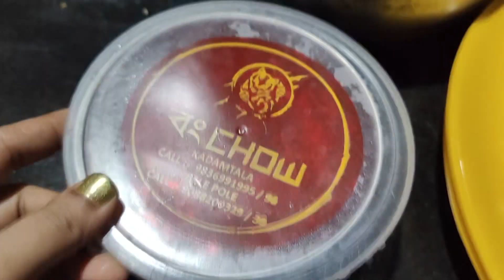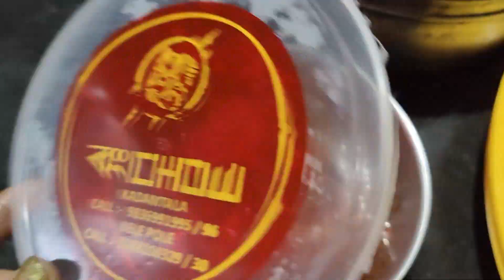বৃষ্টির দিনে চপ মুড়ি , খিচুড়ি ডিম ভাজা , লুচি তরকারি | Ahaa আর কি চাই !! একটু আড্ডা একটু মজা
bristir weather sokal theke, besh jomoiye adda holo sobai mile.

sokale bor kine anlo chop , kheye nilam chop , muri ar korai siddo.
dupure khelam khichuri , alu bhaja, beguni ar dim bhaja.

raat e khelam luchi , begun bhaja ar alu kumro bhaja.